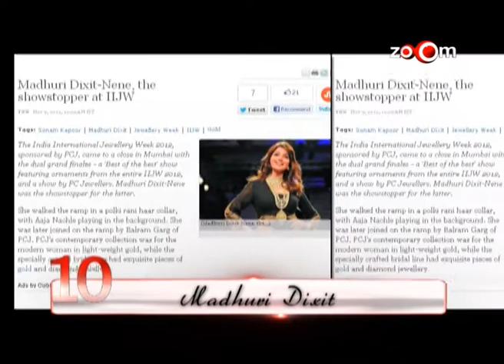Madhuri Dixit at No.10 on Times Celebex list